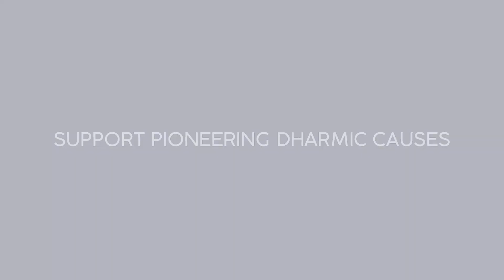"Rahul Gandhi's Bharat Jodo Yatra was not a bad idea."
Rahul Gandhi's Bharat Jodo Yatra was not a bad idea. But how can he hope to win the election by spewing venom against India in front of its former colonisers? Sreemoy Talukdar asks